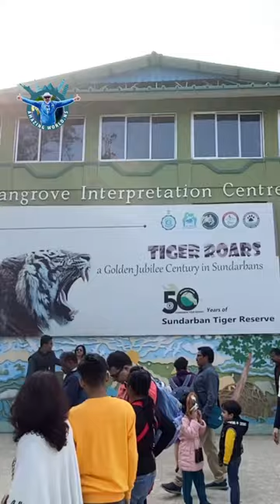💚🧡Tiger Reserve Forest Watch Tower🧡💚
Sundarban Tiger Reserve Forest Watch Tower India 🇮🇳
VIDEOGRAPHY & EDITING
NARENDRA N SAMADDER
💚🙏🧡THANKS🧡🙏💚